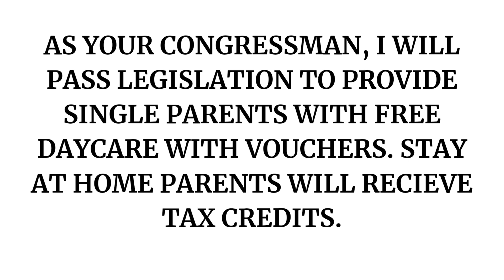Charlie Helmick for Congress